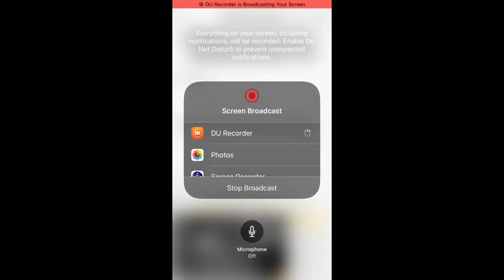Eagle Country Bald Eagles (Bayview Cam) 1/2/2024 18:07